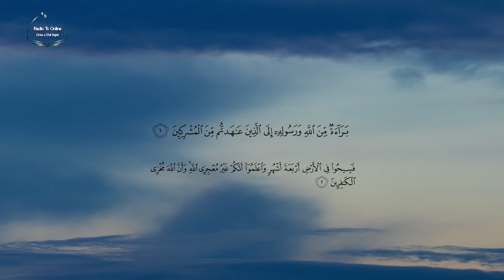EHLI BEJTI NË TEFSIRIN E "RUHUL BEJAN" - Sure “Et Teube”, ajetet 1-2